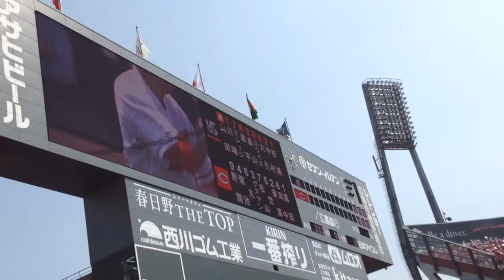2015年3月29日 広島対ヤクルト 選手登場〜黒田投手登場曲 RED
黒田選手登場